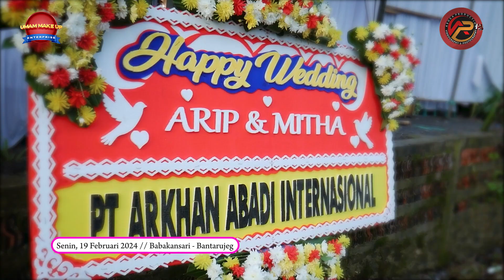VIDEO LIPUTAN PERNIKAHAN MITHA & ARIP // 19 FEBRUARI 2024 // UMAM MAKEUP ENTERPRISE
ASUGA PRO Menerima Jasa Videography, Photogaphy.
Video Liputan, Video Cinematic, Poto Wedding,  Poto Freewedding,
Panggung Hiburan, Organ Plus, Organ Tunggal, Orkes Dangdut, Jaipong Dangdut, Kosidah Modern Dll...
Home: Blok Cioray Desa Tajur Kec Cigasong - Majalengka Hp 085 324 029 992